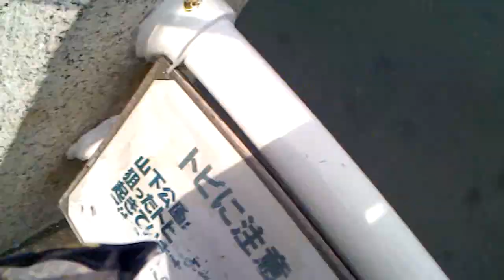横浜山下公園☆ドックカフェ【JM.HOUSE】のスタンプとトイプードル３匹☆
横浜山下公園にスタンダードプードルのミカエルとサラにトイプードルのジーザスがお散歩に来ましたドックカフェ＆バー【JM.HOUSE】看板犬☆